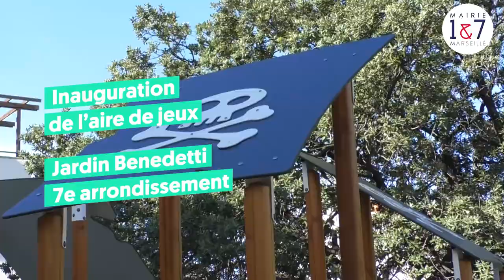Inauguration de l'aire de jeux du Jardin Benedetti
Pirates et petits amoureux de la mer pourront sans danger grimper, se cacher, jouer sur la nouvelle aire de jeux du jardin Benedetti.
En novembre 2021, la Mairie1-7 a organisé une concertation pour remplacer les jeux dégradés et sécuriser l'aire. Familles et enfants ont collectivement choisi le thème "mer et pirates" et les jeux. Le sol et les abords ont été sécurisés.
Avec la Mairie des 1er et 7e arr. Marseille avançons en concertation !
Avec Sophie Camard, Philippe Cahn et Marie-Line Lybrecht